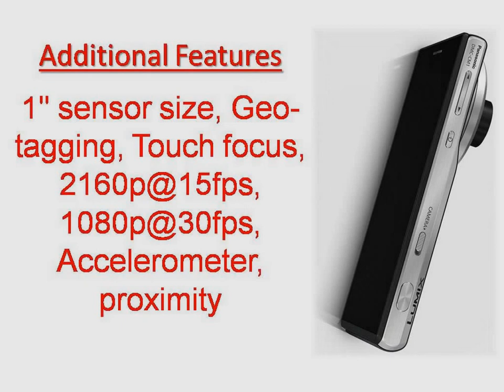Panasonic Lumix Smart Camera CM1 Specs & Features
News for Panasonic Lumix Smart Camera CM1
Panasonic Lumix Smart Camera CM1
Panasonic DMC-CM1 Preview: The World's Best Camera ...
Forbes ‎- 22 hours ago
With the emphasis firmly on photography, Panasonic has dubbed the Lumix DMC-CM1 a “Smart Camera” and given it design and ergonomics ...
Panasonic's Android-Powered LUMIX Smart Camera ...
Android Police‎ - 2 days ago
Is Panasonic's CM1 a camera or a smartphone?
PCWorld‎ - 2 days ago
More news for Panasonic Lumix Smart Camera CM1
Panasonic Lumix Smart Camera CM1 - GSMArena.com
Panasonic Lumix Smart Camera CM1 Android smartphone. Announced 2014, September. Features 4.7″ Capacitive touchscreen, 20 MP camera, Wi-Fi, GPS, ...
Panasonic Lumix Smart Camera CM1 pictures, official photos
Panasonic Lumix Smart Camera CM1 gallery - pictures, official photos.
Panasonic LUMIX Smart Camera DMC-CM1 - YouTube
Video for Panasonic Lumix Smart Camera CM1
3 days ago - Uploaded by Panasonic Deutschland
Die elegante LUMIX CM1 ist eine High-End-Fotokamera mit Smartphone-Funktionalität. Ihr großer 1 ...
Panasonic's Android-Powered LUMIX Smart Camera (Phone)
3 days ago - Whatever the case might be, Panasonic is throwing its hat into the super powerful phone-camera with the LUMIX Smart Camera DSC-CM1, ...
Panasonic announces Lumix DMC-CM1 smartphone with 1 ...
3 days ago - The Panasonic Lumix DMC-CM1 smartphone boasts a 1 inch 20MP And the camera in most smart phones is not acceptable to almost all ...
Panasonic LUMIX CM1 Smart Camera | PhotographyBLOG
3 days ago - Panasonic have unveiled the LUMIX CM1 Smart Camera at Photokina. Running Android 4.4, the connected CM1 camera/smartphone features ...
Panasonic's 'connected camera' pairs an Android ...
3 days ago - Compact, point-and-shoot cameras are dying, simply because people would rather use ... Panasonic CM1 Camera Phone Hands-on. + See all ...
Panasonic LUMIX Smart Camera CM1 Price in India ...
2 days ago - When it comes to India, the camera phone may cost 71009.87 Indian Rupee. Panasonic LUMIX Smart Camera CM1 is a special device which ...
Panasonic Lumix CM1 Smart Camera | Uncrate
Is it a camera with a phone, or a phone with a killer camera? According to the company, the Panasonic Lumix CM1 Smart Camera is a camera with some serious ...